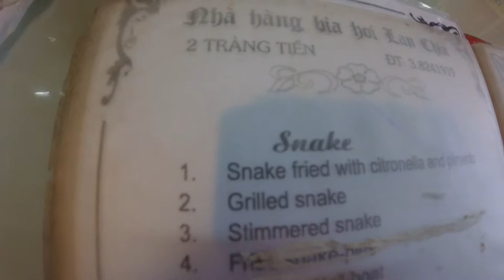Como es el trafico en Vietnam? l Hanoi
La capital del caos | Hanoi, Vietnam

Por las calles de Hanoi, Vietnam circulan más de 6 milones de motos.

Se dice que cada persona adulta posee al menos una moto y la verdad, es que estando allí, uno se lo cree. Es denominada la ciudad de las motos. Es más, posee el guiness de la ciudad con más densidad de motocicletas del mundo. La gente del lugar me comentó que antes era la ciudad de las bicicletas, y que en el futuro, será la ciudad de los coches.